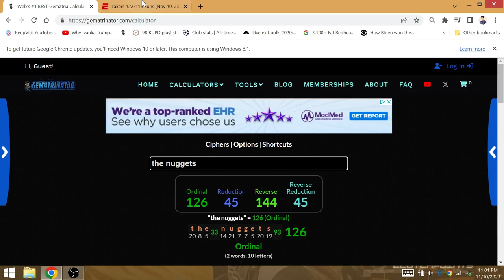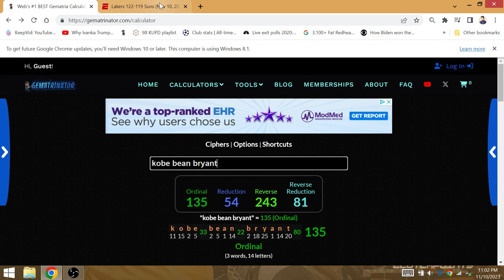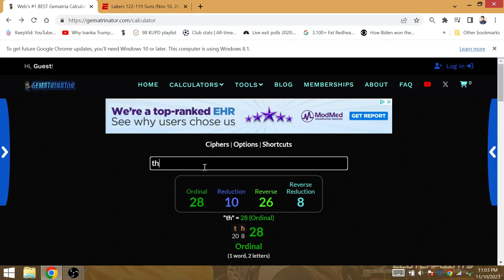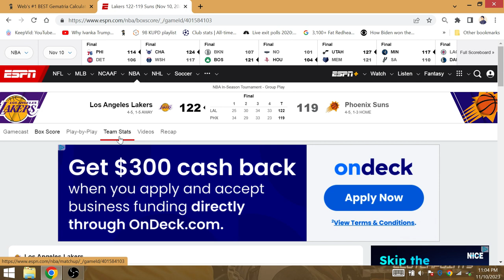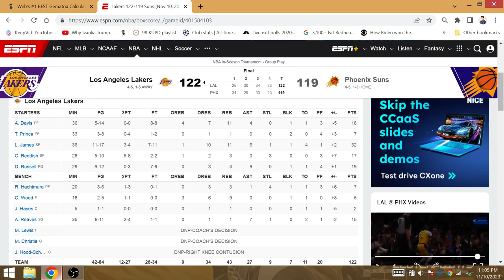"The Nuggets/Miami": Lakers & Suns BOTH 4-5, GOAT KING LEBRON 45 Playoff Series WIN 2024 NBA Finals!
Both teams are now 4-5 because it all pertains to the next NBA champion since the Nuggets. The Lakers began with a 9-5 lead because LA will improve to 9-5 in the playoffs vs Phoenix.

Lakers win 5 of their first 6 road games: GOAT KING LEBRON 5-6 in NBA Finals 56 COMBINED appearances between LA & Boston!